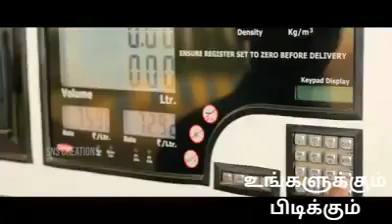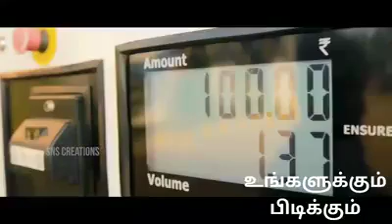உங்களுக்கும் பிடிக்கும்... உண்மை நிலை